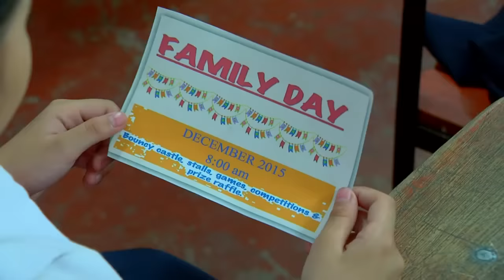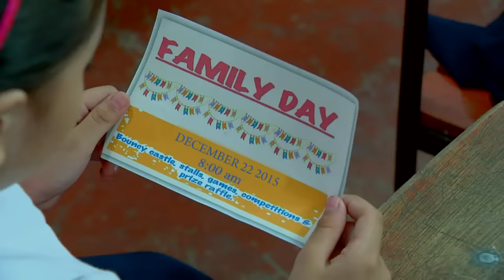Little Nanay: Full Episode 26